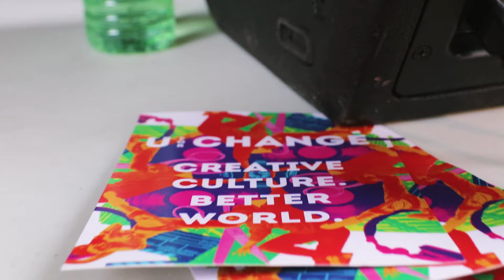UforChange X The Bentway 2018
Starting January 12th 2018, UforChange will offer Turn It Out, a series of interactive drop-in DJ workshops. Then Beats and Bents, DJ nights will take over The Bentway. The workshops will engage community members to be active in their communities and the arts! Turn It Out & Beats on Bents will be led by UforChange DJ alumni who graduated from UforChange's Core Dj Arts Program.

TIMES:
Turn It Out: Learn to Dj 6:30PM - 7:30PM
Beats and Bents: 8:00PM - 11PM

LOCATION: 250 FORT YORK, TORONTO!

SCHEDULE & THEME:

Straight Outta Toronto (Jan 12th) with DJ DJORK and  DJ Didicious

Back to the 80’s (Jan 26th) with DJ MoneyJane and DJ Charlie B

Welcome to Jamrock! (Feb 9th)  with  DJ DJORK  and DJ MoneyJane

Get Jiggy Wit it (Feb 23rd)  with DJ Didicious and DJ Charlie B